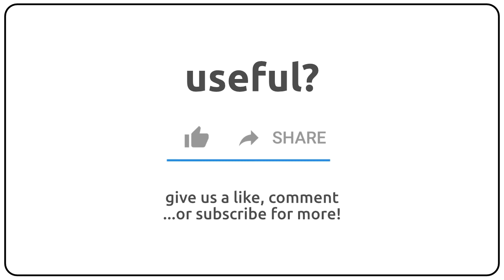How to pronounce advisive in english?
How to pronunce advisive in english
How to pronunce advisive in american accent 🇺🇸?
How to pronunce advisive in british accent 🇬🇧?
How to pronunce advisive in australian accent 🇦🇺?

Como se dice advisive en ingles?
Como se pronuncia advisive en ingles?